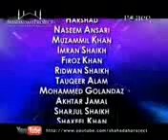karimganj/dr zakir naki/video